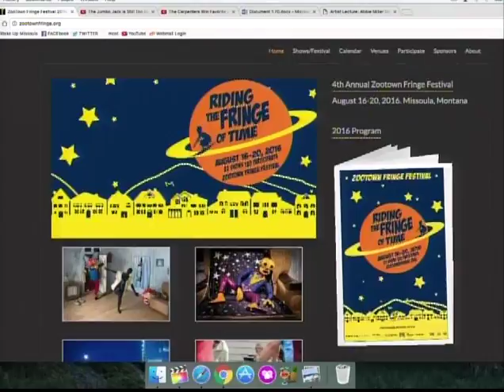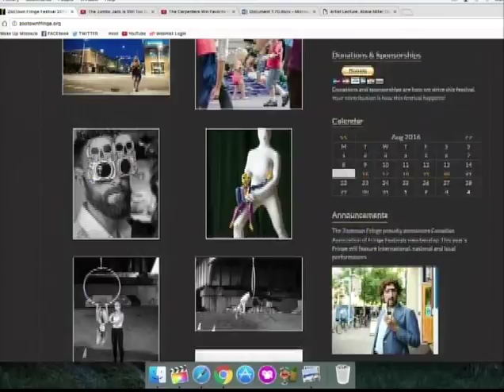Wake Up Missoula with Michelle Risho and John Manuel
The Last Best Morning Show is on the Fringe this week with Zootown Fringe Festival 2016. We interview director Michelle Risho and Fringe Festival veteran hailing from Canada, John Manuel. Michelle tells us what we can expect from this years Zootown Fringe Fest as well as some of the events happening this week. John gives us his insight on the differences between a Fringe Festival just starting out, like ours, versus one that has been around for 30 years. Check out their interview to find out when and where this weeks events are.